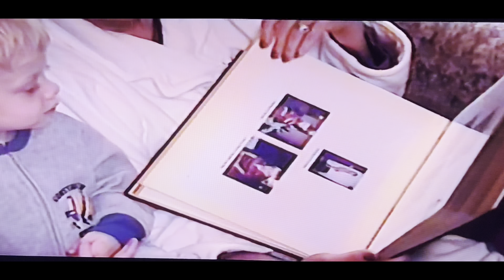2004, Brandon playing